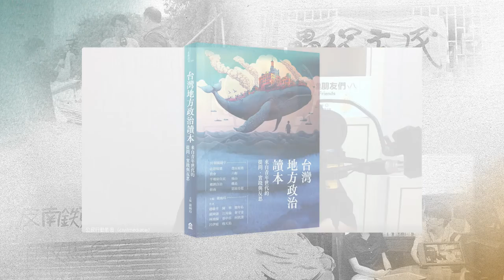【燦爛時光會客室】第435集｜黑金、派系籠罩台灣？ 你不可不知的「台灣地方政治讀本」｜專訪 林鴻揚、嚴婉玲｜20230917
提起地方政治，會想到什麼？是黑金、派系、還是利益勾結？地方政治就一定代表負面意味嗎？在民主社會中，我們深受政治人物、宮廟、農會、社區組織、文化團體的影響。然而，公民的自主是否受到黑幫、金錢或人情壓力的操控？地方政治對於民主政治、公民社會帶來什麼影響？
這本討論台灣地方政治的新書「台灣地方政治讀本：來自青年世代的提問、實踐與反思」，邀請多位返鄉青年或從事地方工作的年輕人，從不同角度探討台灣的地方政治。「太陽花世代」如何看待地方政治？青年面對地方派系會遇到什麼問題？什麼是「侍從主義」？我們有可能改變地方政治嗎？本集《燦爛時光會客室》邀請本書的作者林鴻揚，以及主編嚴婉玲，一起來認識台灣的地方政治。
製作人、主持人：管中祥
企劃製作：管中祥
影片後製：鄭綺元
製圖宣傳：吳容璟
Podcast 製作：王翔宥
👉訂閱燦爛時光會客室 podcast，線上隨時聽
👉燦爛時光會客室IG開張啦！